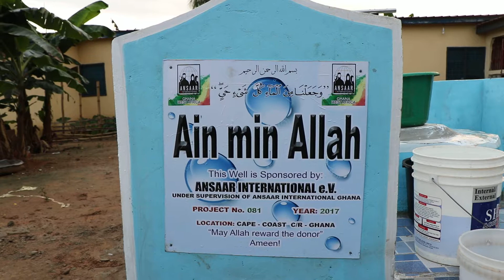Ain Min Allah Well 001